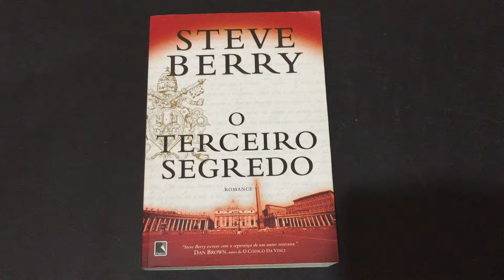COMPRE AGORA: O Terceiro Segredo romance